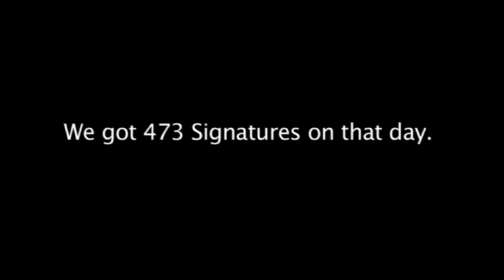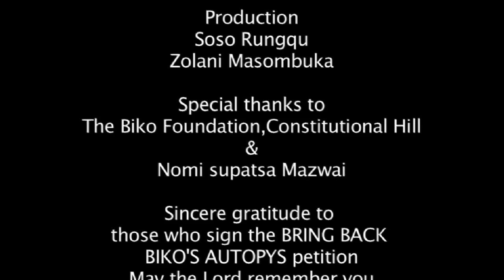BRING BACK BIKO'S AUTOPSY...